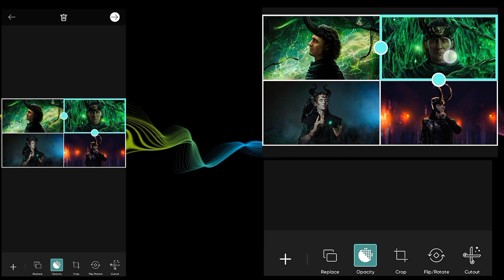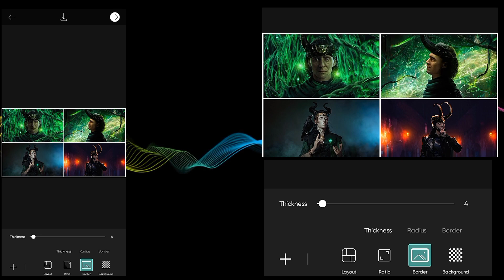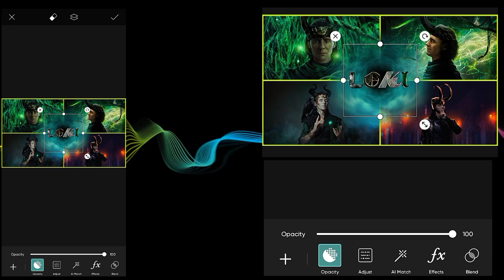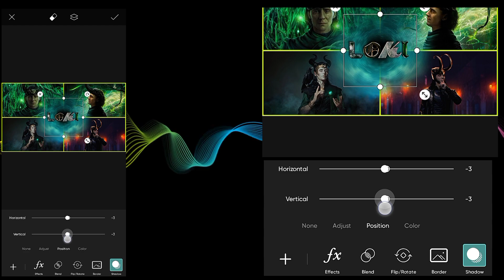Loki Thumbnail Edit On PicsArt | Easy Thumbnail Making | LOKI + PicsArt + Cinematic